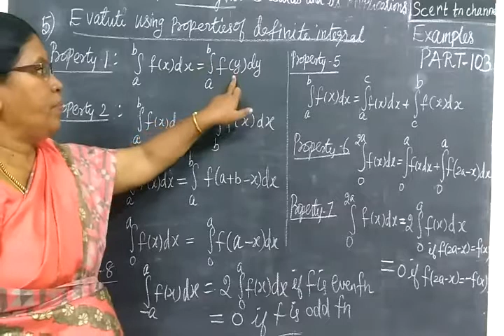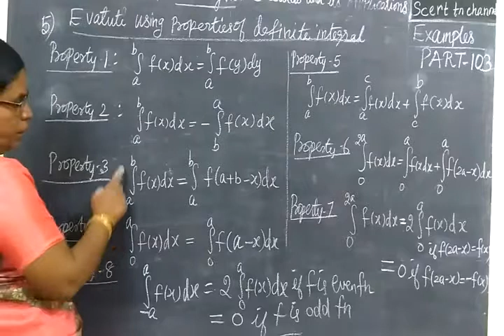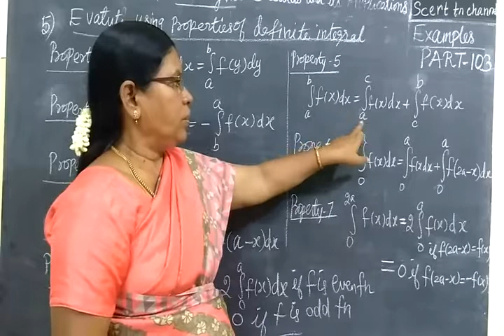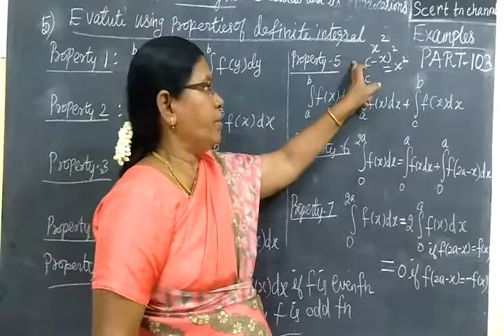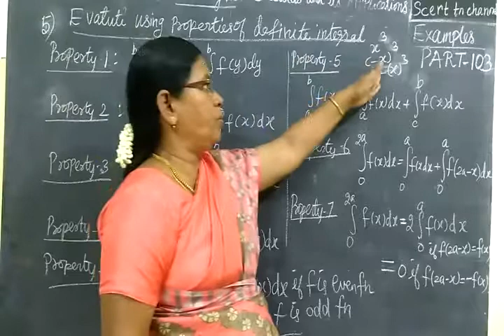+2 Maths [Part-103] Properties of definite Integral